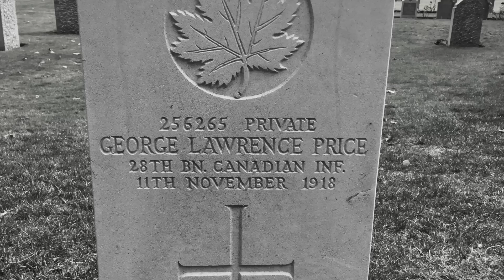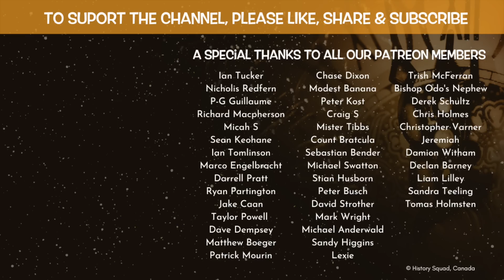The Angel of Mons | A Supernatural World War One Story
In this video, The Angel of Mons, a World War One supernatural story, Kevin Hicks gives some background to the first major battle of the First World War, Battle of Mons and tells the story of the supernatural phenomenon that rose up out of the battlefield to protect the British forces.